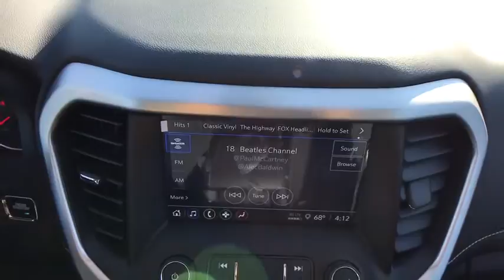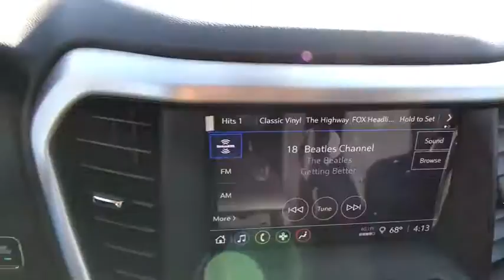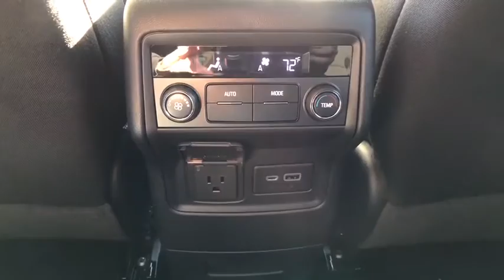2021 GMC Acadia Allentown, Reading, Bethlehem, Philadelphia, Quakertown, PA Q210004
Summit White New 2021 GMC Acadia available in Quakertown, Pennsylvania at Star Buick GMC Cadillac of Quakertown. Servicing the Allentown, Reading, Bethlehem, Philadelphia, PA area.

480 N West End Blvd Route 309

AWD, Jet Black. 2021 GMC Acadia SLE 3.6L V6 SIDI 4D Sport Utility 9-Speed Automatic Summit White